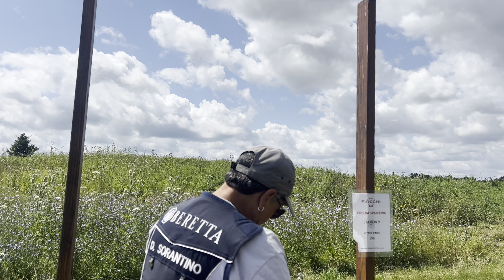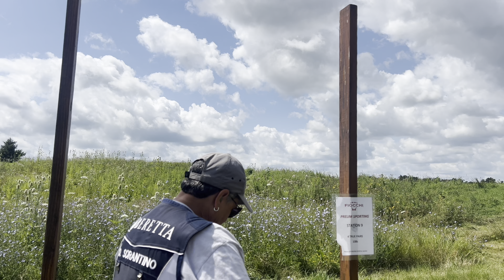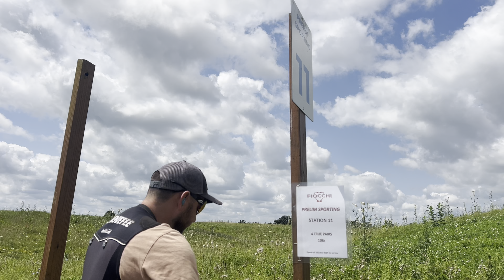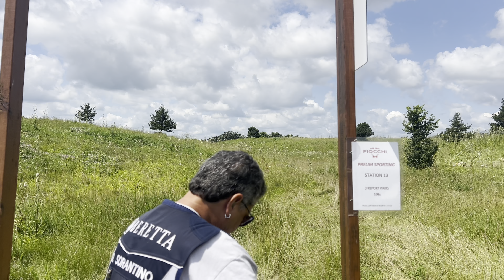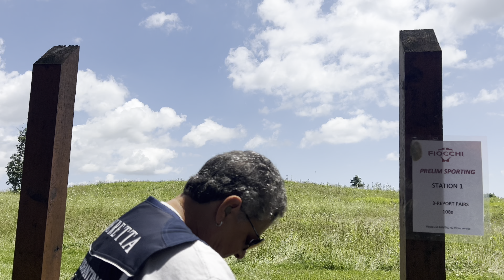2024 US Open: Prelim event at Northbrook Sports Club, IL